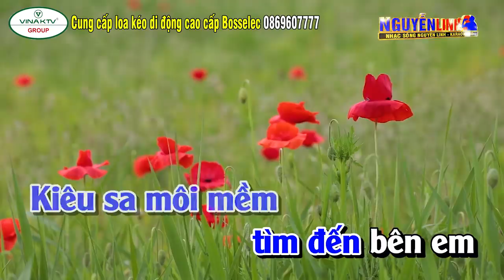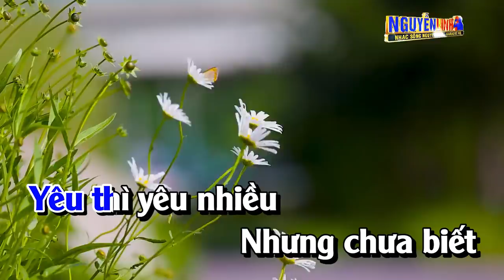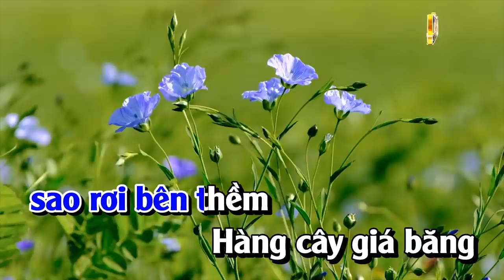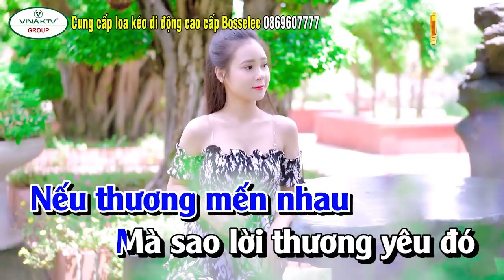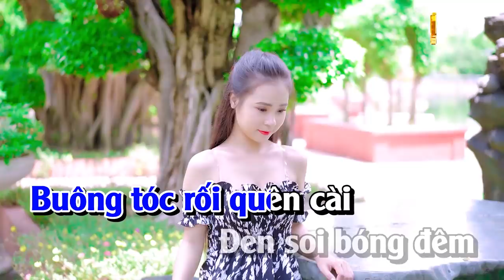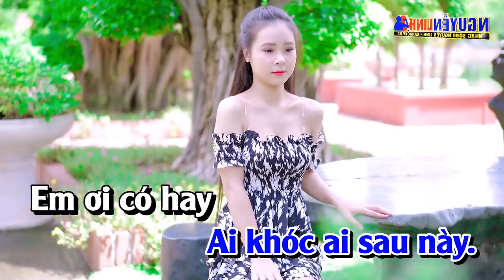Karaoke Chuyện Tình Không Dĩ Vãng Tone Nam Nhạc Sống | Nguyễn Linh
Bài Hát : Chuyện Tình Không Dĩ Vãng
Tác Giả : Tâm Anh
Tone Bài Hát : Mi Thứ